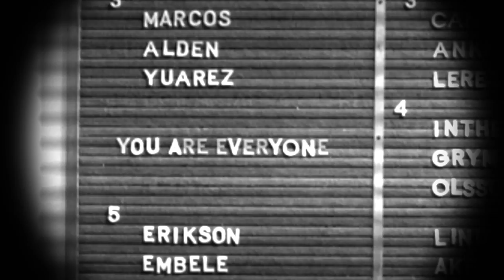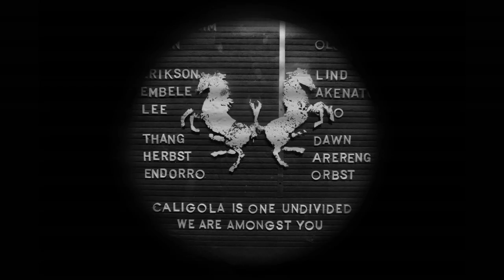Caligola - Fire Burns Out a Weak Heart (Official Music Video)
Caligola is one undivided, we are amongst you.

Photography: Jonas Fogelström & José Figueroa
Editing: Jonas Fogelström
Script & Concept: Robert Bendrik
Director: Robert Bendrik & Jonas Fogelström